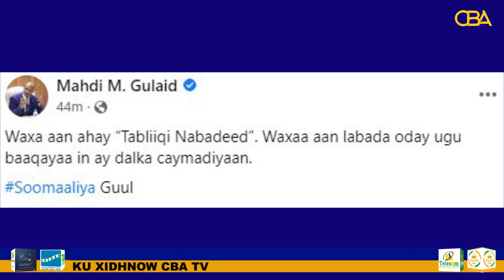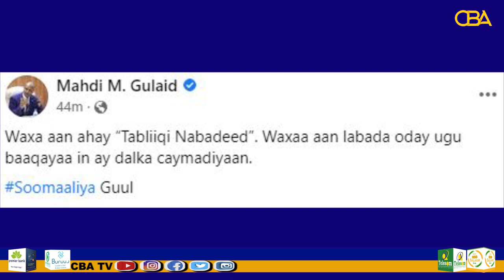Ra’iisul Wasaare ku xigeenka Xukuumadda oo baaq Culus udiray Farmaajo iyo Rooble